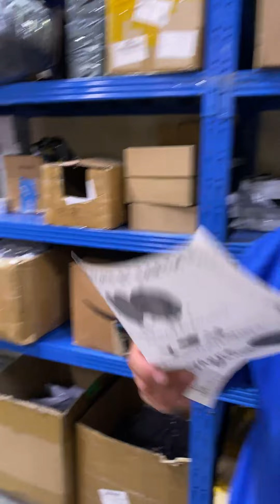80 Cents per Pair!! We have Truckloads of Women/Kids Shoes for Sale!! 12K pairs per Truckload!!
Truckload of Shoes… Coming Soon!! Brand New Women/Kids shoes!!
directly!! 80 Cents per Pair!! Total 12K pairs per truckload!!

Camión de Zapatos muy Pronto!! 80 centavos por par!!